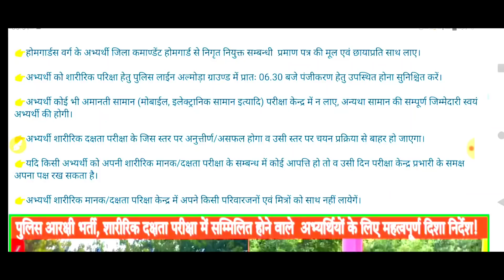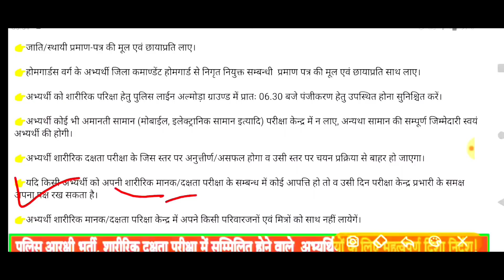पुलिस विभाग द्वारा कॉन्स्टेबल फिजिकल देने वाली अभ्यर्थियों हेतु जरूरी निर्देश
डाउनलोड PDF
/view?usp=drivesdk

पुलिस भर्ती के लिए जनपद वाइज फिजिकल सेंटर कहा है

अपने मार्क्स डाउनलोड करें यहां से
⬇️⬇️⬇️पीडीएफ

उत्तराखण्ड पुलिस कॉन्स्टेबल भर्ती हेतू फिजिकल ऐसा होगा

uksssc_exams_2022
_uksssc_exams_2022